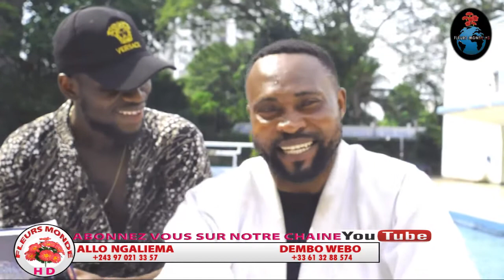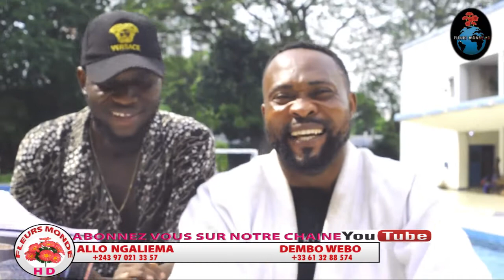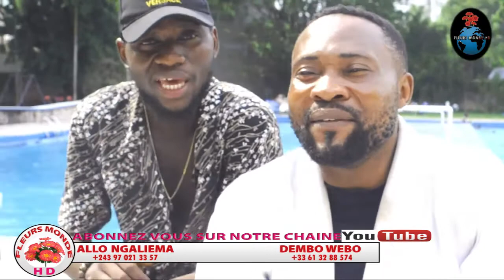TOUTE LA VÉRITÉ SUR MAITRE KASAMOTO POUR LE CHAMPIONNAT D'AFRIQUE ABETA EBELE NGALIEMA EYEBI